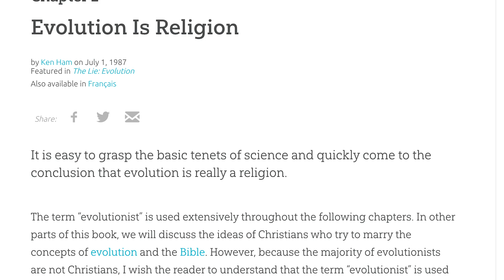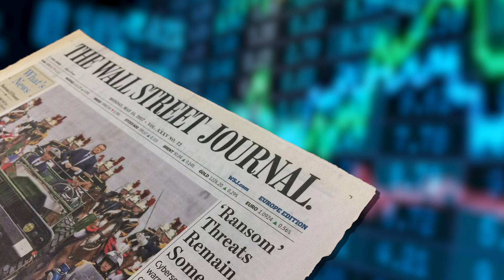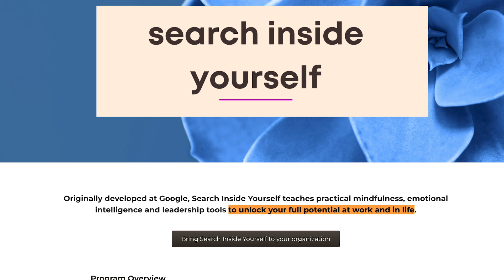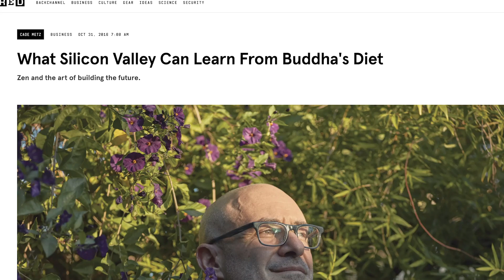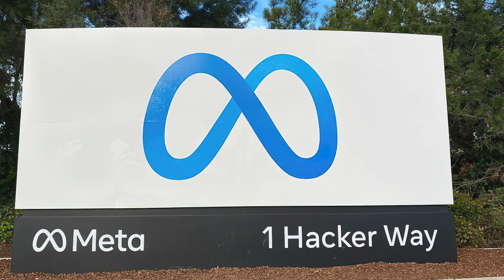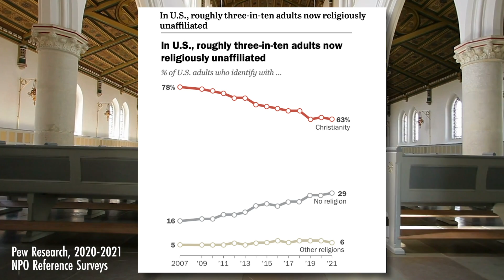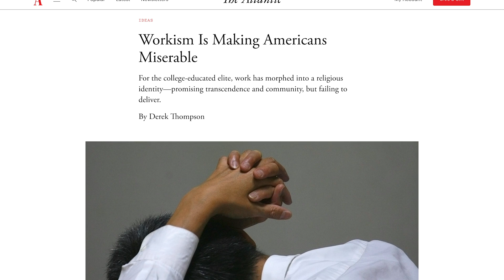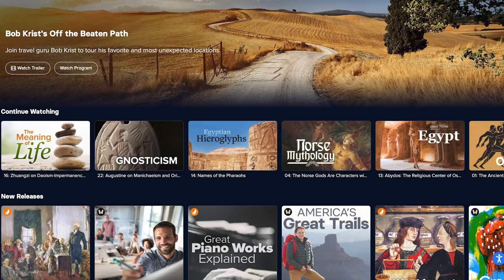Tech Companies: A New Religion?